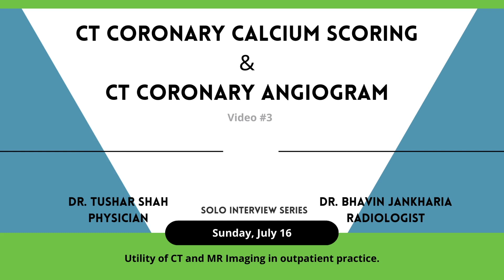Dr. Bhavin J. | Radiology | CT Calcium Score | CT Angio | Interview Lecture | dr. tushar shah | PiE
What is the relevance of CT Coronary Calcium Scoring and CT Coronary Angiogram to the Family Physician?
Does it change the prognosis of the patient or the statin dose?

Dr. Bhavin Jankharia, Radiologist , in conversation with and dr. tushar shah

This lecture is a part of the SOLO Interview Lecture series by PiE - Platform for Intelligent Edutainment.
The premise is simple: dr. tushar shah interviews a specialist or super-specialist doctor on a particular topic to help the audience get a better understanding of the subject.

The SOLO Lecture series by PiE is meant for doctors to understand certain topics better and enable them to be better diagnosticians as well as clinicians.

Processed by  @technomedix ​